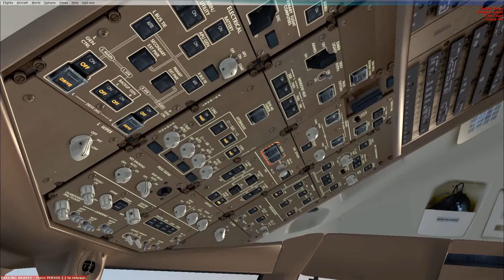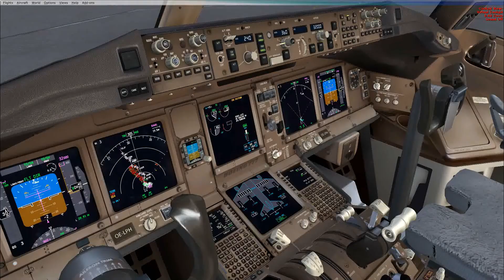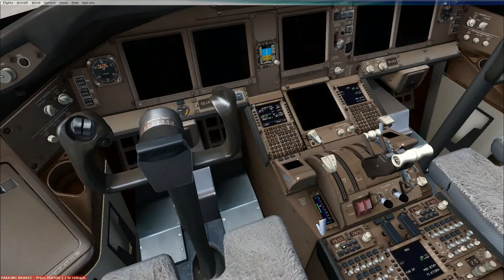FSX: Denpasar to Mahé with a 777-200LR